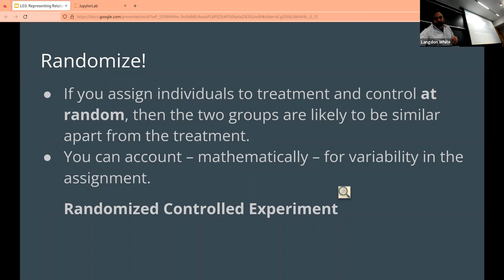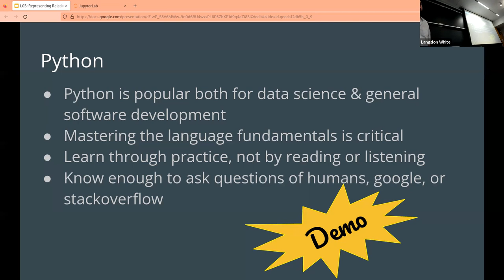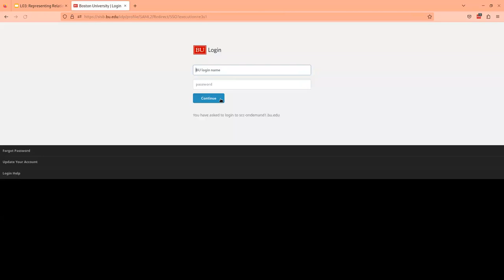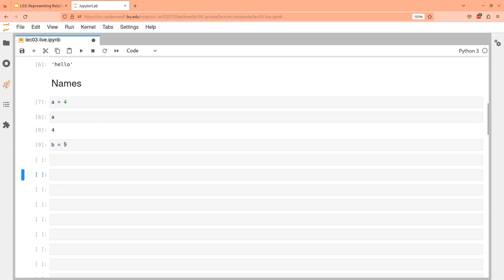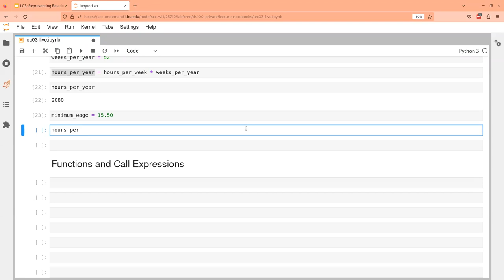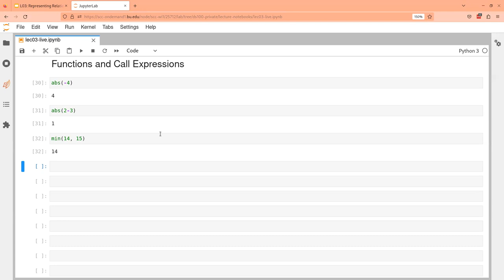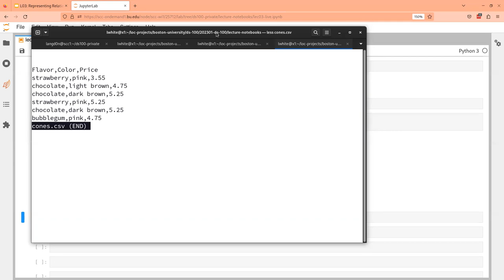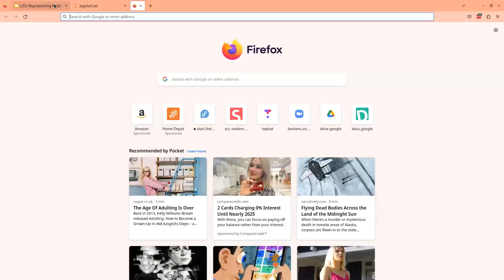DS 100 Representing Relationships as Tables